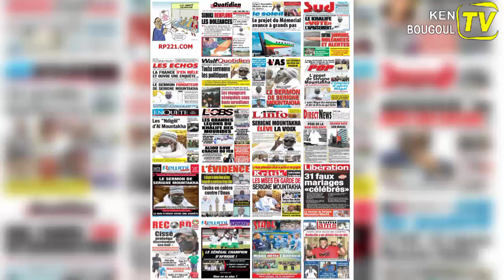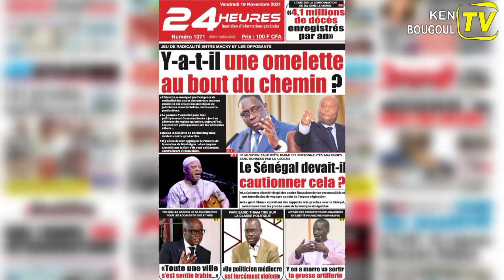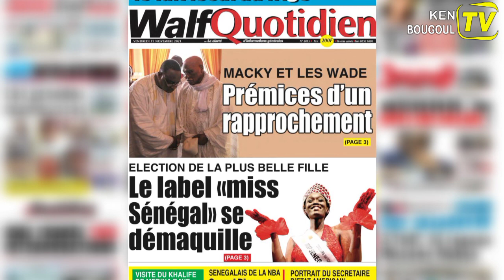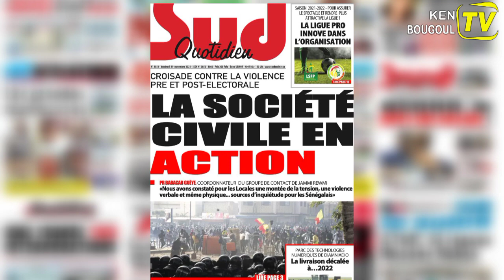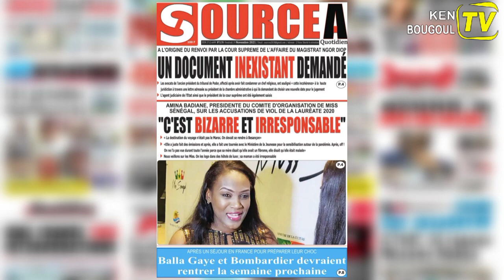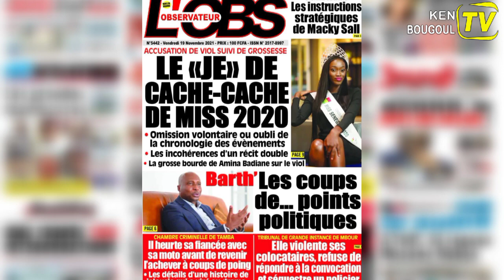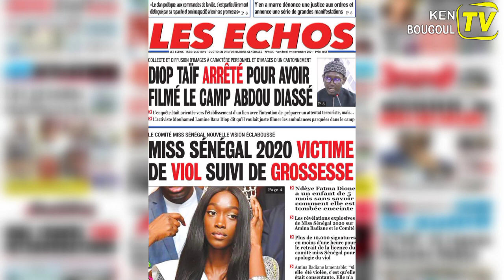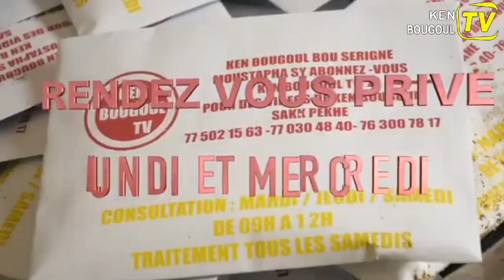REVUE DE PRESSE MAME KHALIFA VENDREDI 19 NOVEMBRE 2021